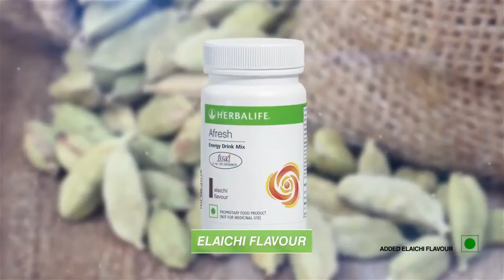Herbalife Afresh Energy Drink Mix (Cinnamon Flavor)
PRODUCT OVERVIEW:
Afresh energy drink mix contains Orange Pekoe extract, green tea extract and natural caffeine powder. Caffeine helps you feel energized, supports alertness. Enjoy as a refreshing beverage at any time of the day.

KEY FEATURE:
1. Natural sources of caffeine for an uplifting treat.
2. Caffeine -Provides a gentle boost, Helps you feel energized, Supports mental alertness and concentration, reaction time Contains 40 mg of caffeine per serving.
3. Provides lessthan 4Kcal per serve.
4. Convenient, on-the-go powder form.

PRODUCT USAGE:
1. Mix 1g of Afresh with 160ml hot or cold water for a refreshing drink.
2. Replace your Tea/Coffee with Afresh.
3. Not to consume more than three servings per day.
4. Consume not more than 500ml per day.